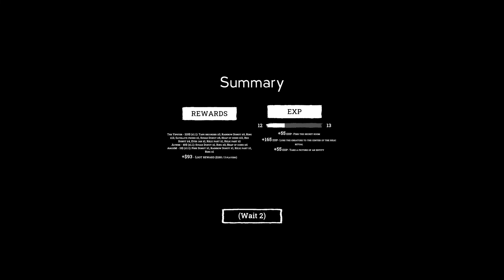Haunted Police Station | Forsake Urban Horror | Ep11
We're entering a new map, a new haunted police station where we actually.. become.. the hunted by this ghost. It was fun and crazy so sit down and enjoy!